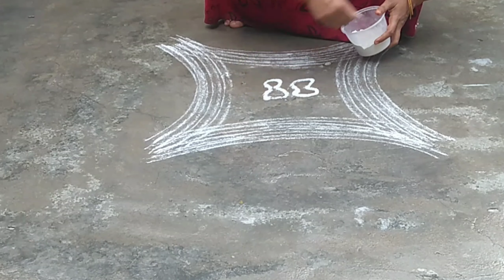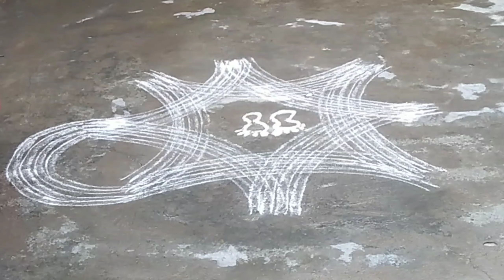Traditional iyengar padi kolam | Friday padi kolam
pongal kolam#Sankranthi muggulu#special rangoli#pongal rangoli|iyengar padi kolam
Kolam LockdownKolam Padikolam Rangoli Lockdown Iyengarpadikolam Manaikolam Simplekolam Simplekolambysowmyaranga Chithiraikolam easykolams kolamcollections bestkolam Coronavirus Coronainindia coronaintamilnadu wuhancoronavirus Quarantine quarantinekolams Parmanaikolam padikolamiyengar iyengarpadikolamdesings iyengarmanaikolam iyengarmanaikolamdesigns iyengarkolam kolamduringlockdown geethalamuglu muglu deepakolam diwalikolam Navarathrikolam karthikaikolam rathasapthamikolam pongalkolam bogikolam mattupongalkolam Chitraipournamikolam thaipoosamkolam marghazhikolam onamkolam dhanurmonthkolam Weddingpadikolam punalpadikolam marraige padi kalyanam kolamfor beginersstepbystep#easy#food#recipies#best#android#games#open#world#games#fornnite#ninja#live#pubg#panda#gaming#tamizhan#p#v#s#gaming#run#gaming#s#k#sabir#boss#free#fire#tips#tricks#rank#push#grandmaster#heroic#simple#easypadikolam#simple#brahminkolam#tuesday#festival#marriagepadikolam#stepbysteppadi#beautiful#rangoli#fridayrangoli#weddingrangoli#indianrangoli